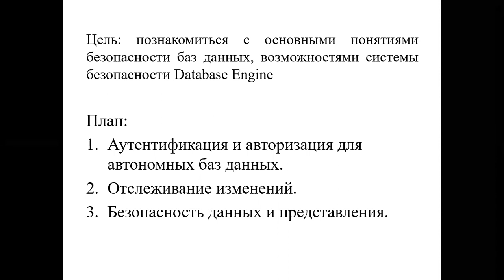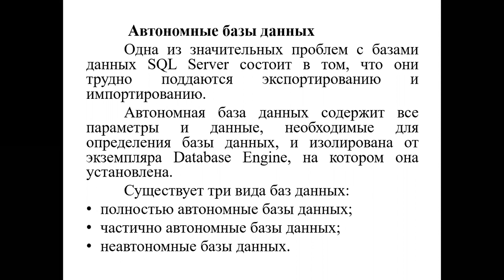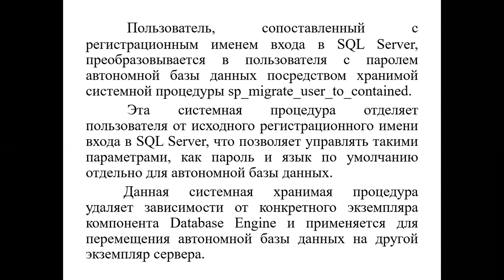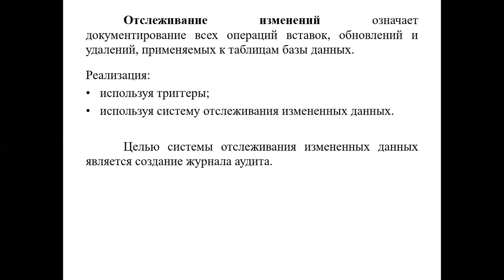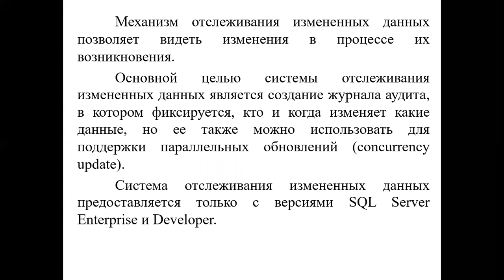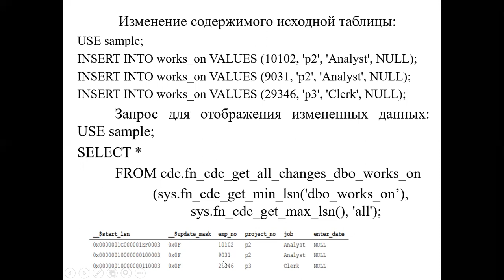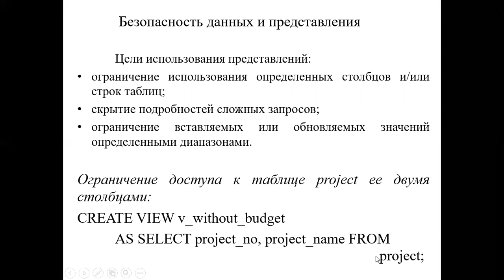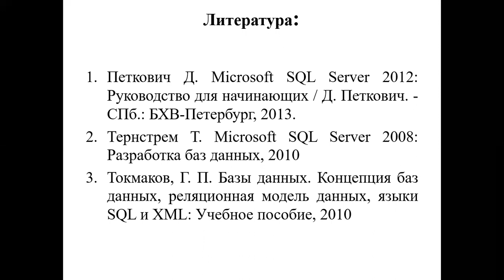Лекция 24. Защита 3